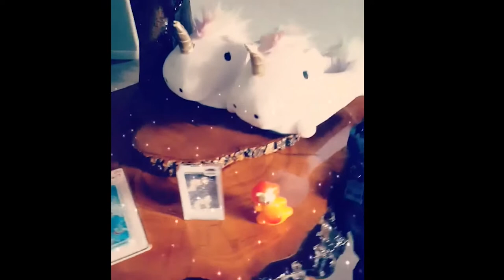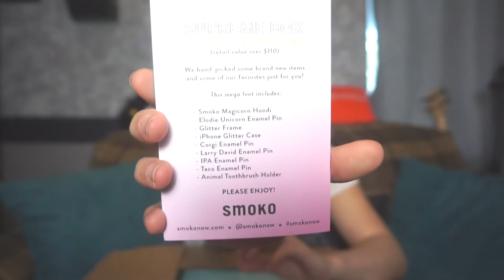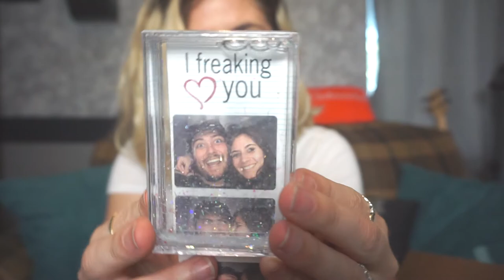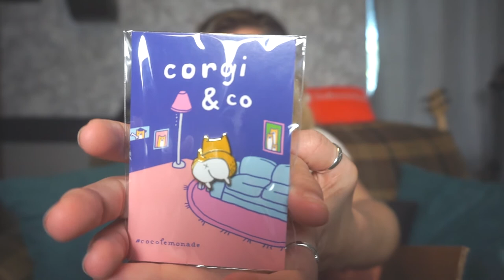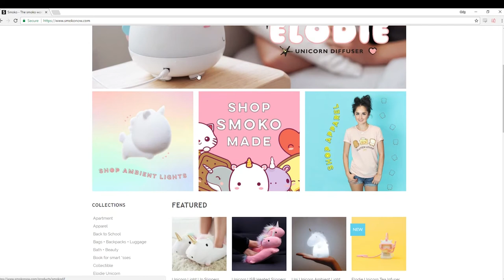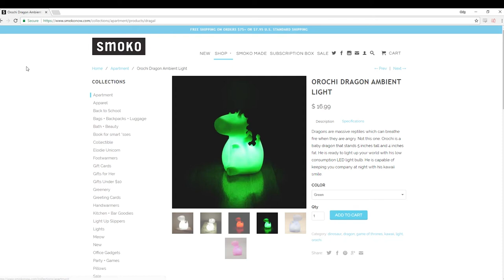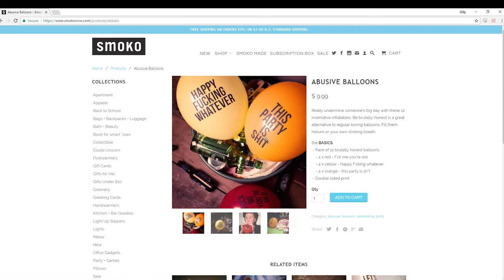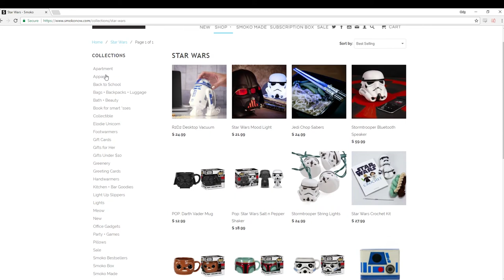Not Sponsored I SmokoNow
Thanks so much for taking the time to watch this vid everyone!! It really means a lot to me :D And thanks to Smoko for the amazing cuteness!!

LINKS to Smokonow
Smokonow.com